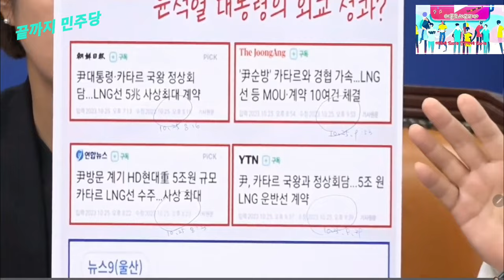2023.10.30일 더불어민주당 최고위원회의@everyone